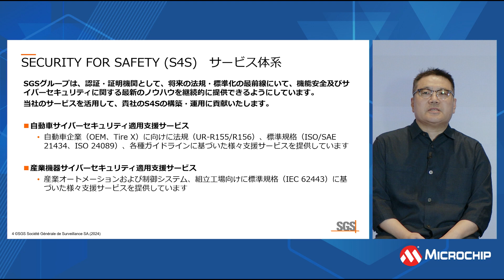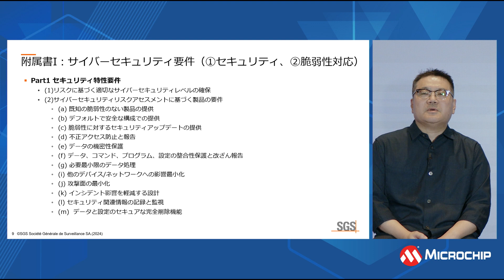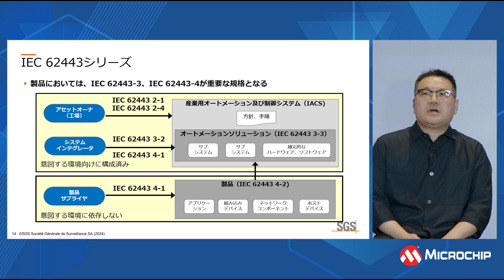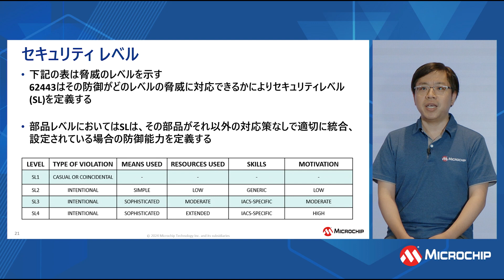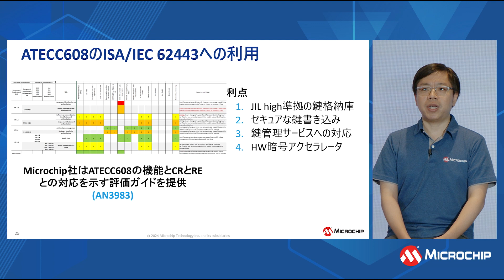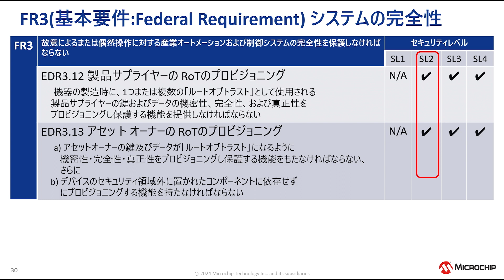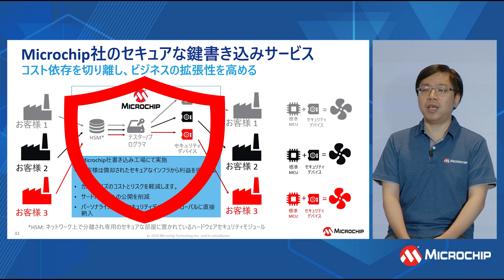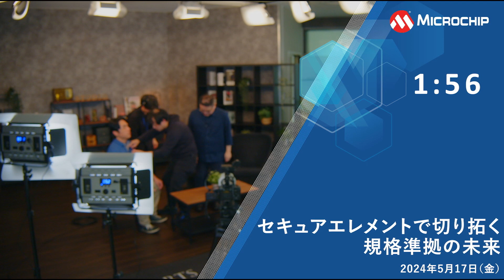セキュアエレメントで切り拓く規格準拠の未来（欧州サイバーレジリエンス法がもたらす影響と対策）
【SGS社 x Microchip社 - 共同開催ウェビナー】
インダストリー4.0対応により、産業用オートメーション及び制御システム (IACS)へのサイバー攻撃は急激に増加しており、サイバーセキュリティの重要性が増す中でISA/IEC 62443規格は業界標準として広く採用され、準拠した製品を求める企業が増えています。

本ウェビナーでは、EUサイバーレジリエンス法のセキュリティ要件と重要な規格の関係性を探る第1部と、Microchip社のセキュアエレメントがどのようにISA/IEC 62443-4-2への準拠をサポートするかを解説する第2部の2つから成ります。これらを通じて、最新のセキュリティ要件とその実装方法について深く理解することができます。